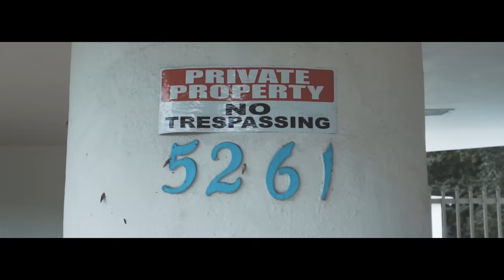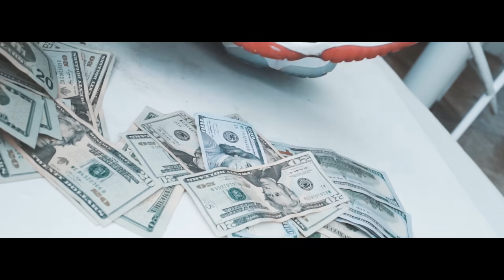SeddMiley - Steroids [Official Music Video]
SeddMiley - Steroids

Steroids produced by : Quality Music Group
Visual by : Ntro4k
Published by: Hold Us Down Entertainment
Holdusdown,com